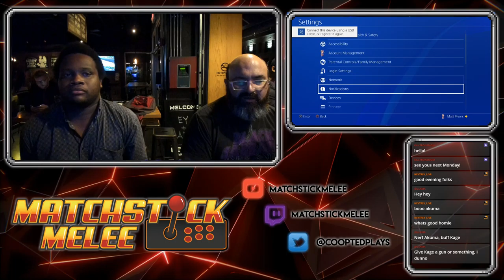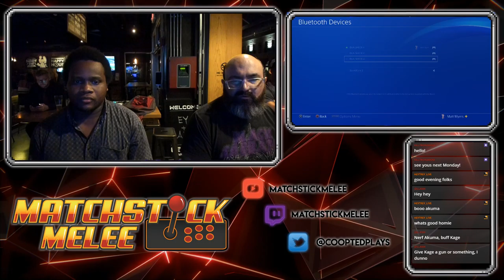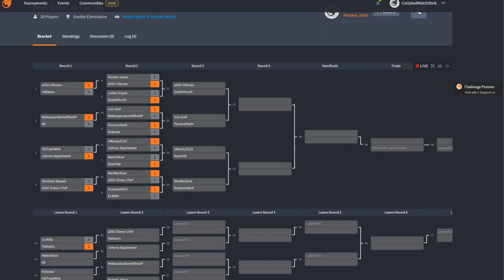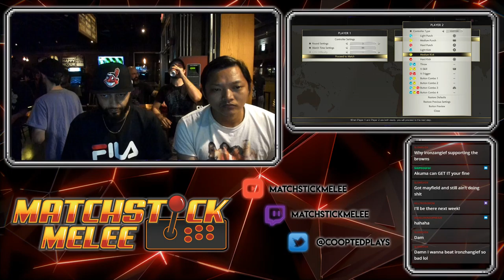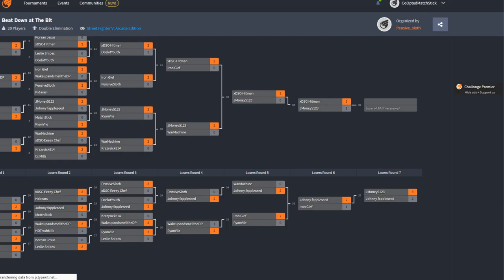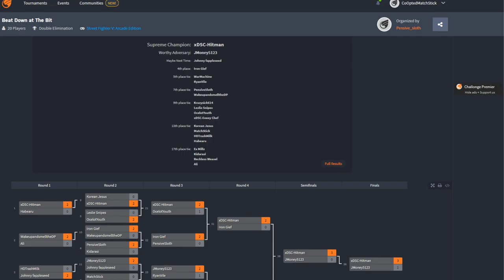SFV:AE Weekly @ 16-Bit ☆Time Stamps in Description☆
[02:33] - XDSC|Eyyy-Chef (Akuma) vs RecklessWeasel (Zangief)
[12:55] - WakeUpAndSmellTheDP (Akuma) vs Ali (Ryu)
[19:30] - PensiveSloth (Nash) vs Kidorasi (Sagat)
[27:00] -  xDSC|Hitman (Bison) vs Haberu (G)
[34:42] - Johnny Fappleseed (Urien) vs JMoney5123 (Claw)
[41:18] - WakeUpAndSmellTheDP (Akuma) vs IronZhangief (Sagat)
[50:42] - OcelotYouth (Birdie) vs xDSC|Hitman (Bison)
[1:01:25] - IronZhangief (Zangief) vs PensiveSloth (Nash)
[1:09:32] - IronZhangief (Zangief) vs xDSC|Hitman (Bison)
[1:18:00] - JMoney5123 (Claw) vs WarMachine (G)
[1:26:51] - Johnny Fappleseed (Urien) vs OcelotYouth (Birdie)
[1:35:35] - xDSC|Hitman (Bison) vs JMoney5123 (Claw)
[1:47:30] - WakeUpAndSmellTheDP (Akuma) vs Ryan Vile
[1:56:05] - IronZhangief (Zangief) vs Ryan Vile (Laura)
[2:04:08] - Johnny Fappleseed (Urien) vs WarMachine (G)
[2:10:35] - Johnny Fappleseed (Urien) vs IronZhangief (Zangief)
[2:23:00] - LF - Johnny Fappleseed (Urien) vs JMoney5123 (Claw)
[2:37:15] - GF - xDSC|Hitman (Bison) vs JMoney5123 (Claw)